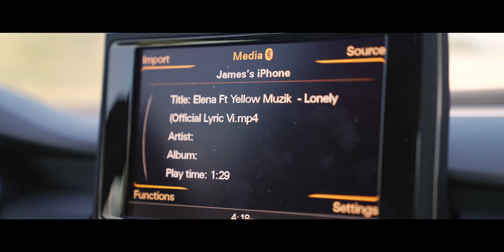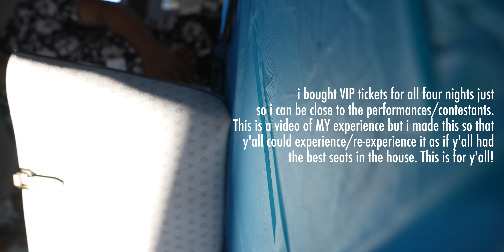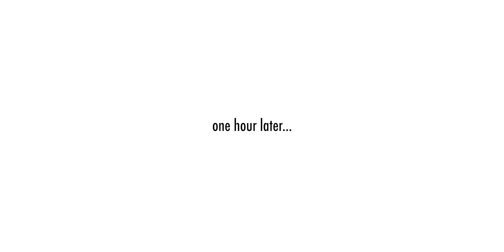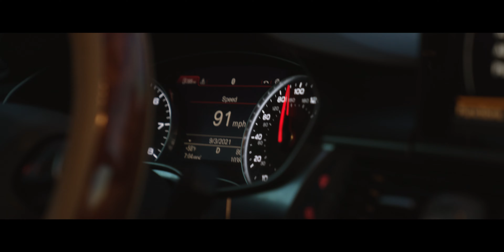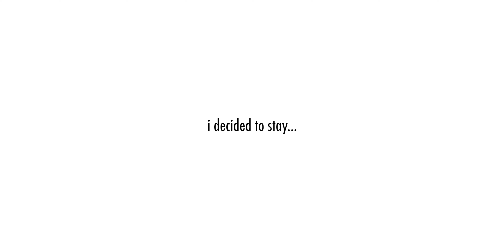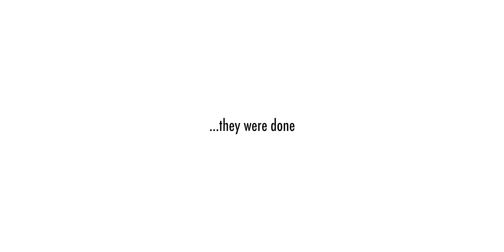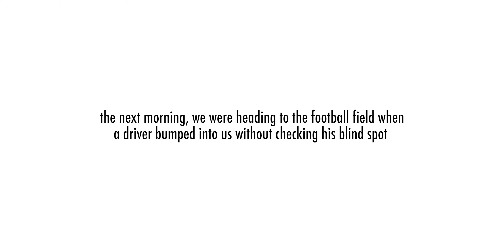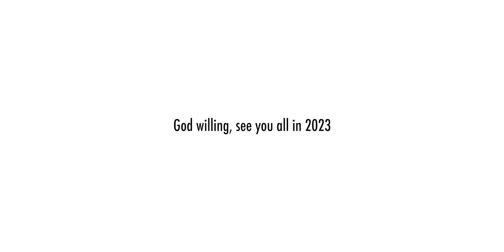CYONA CONVENTION 2021 (MEGA-VLOG EDITION)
You guys voted for the COMPLETE and UNCUT version of my CYONA Convention experience so here it is!

I apologize for the 4 week delay in uploading this...I'm currently taking five classes here at Yale so the workload is super heavy! Regardless, I found time to edit this only after midnight (90+ hours) and WE FINALLY DID IT!

But yeah, this is dedicated to my family, my friends (old and new), and everyone who made my time at this convention so special and memorable.

Besides that, I hope you enjoyed this as much as I had fun experiencing/editing it!

best,
David Stanley NTM

Also here are the timestamps:

0:00 a little introduction
2:21 heading to columbus
5:28 far hniang's session
8:45 idol highlights
9:52 after night 1 event
11:18 the hotel dilemma
14:06 staying at an airbnb
15:32 james' airbnb tour
16:34 far hniang's airbnb tour
17:40 sports committee
19:07 ending day 1
20:47 start of day 2
22:06 OTW to the football field
23:24 before starting the games
25:40 football field highlights
27:13 helping with stage lights
28:24 getting ready for night 2
29:25 start of night 2
33:51 end of night 2
36:29 going to our hotel
40:24 start of day 3
42:27 katie's breakfast
43:15 OTW to watch BBall
46:01 helping w Honey's lights
47:39 a realization
48:01 start of night 3
50:48 end of night 3
53:15 back to the hotel
53:42 a minor car accident
54:13 day 4 at the field
55:07 red lobster and keanu reeves
58:14 start of final night
58:36 aidii collections
59:54 final night event highlights
1:01:54 after final night event
1:02:37 final remarks
1:02:52 miss cyona interview

1. GYOM - Starbright
2. Dazy Chain - Where I Wanna Be
3. Noah Neiman - Eyes To The Sky feat. Anna Yvette
4. Benjamin Dunn - My Name is Eustice (Instrumental)
5. Benjamin Dunn - Rainbow Maker pt 1